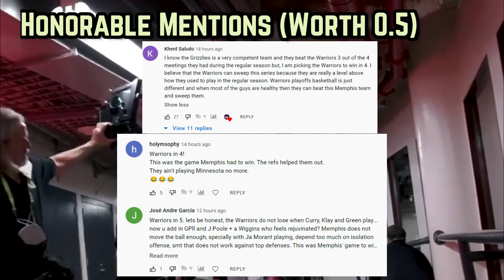The Milwaukee Bucks Playoff Depth Chart Is TERRIFYING..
Here’s how the bucks role players & defense are making them an extremely dangerous threat for other teams in 2022’s nba playoffs. This video shows you why milwaukee’s playoff depth chart is damn intimidating.  Giannis just Snapped Kareem’s franchise record for playoff triple doubles but even when the reigning finals mvp has an off night shooting the ball, Milwaukee’s array of talented role players can pick them up.

Last Video: How The Golden State Warriors STOLE Game 1 VS Memphis

Milwaukee bucks
giannis antetokounmpo highlights
bobby portis highlights
bucks  new
bucks news
milwaukee bucks new highlights
giannis highlights
new bucks
Milwaukee bucks 2022 playoff predictions